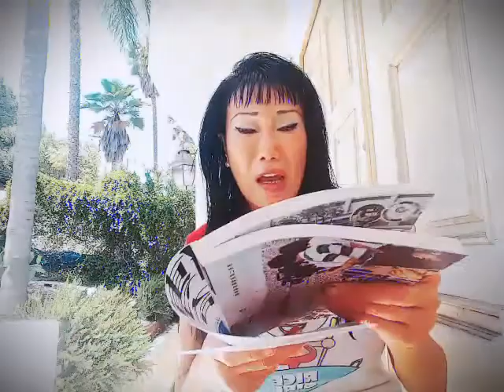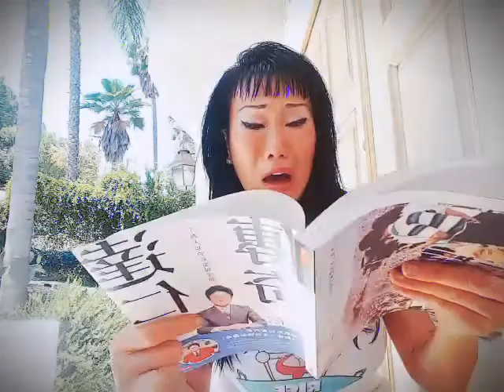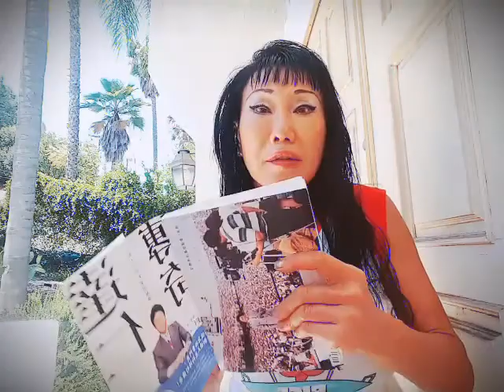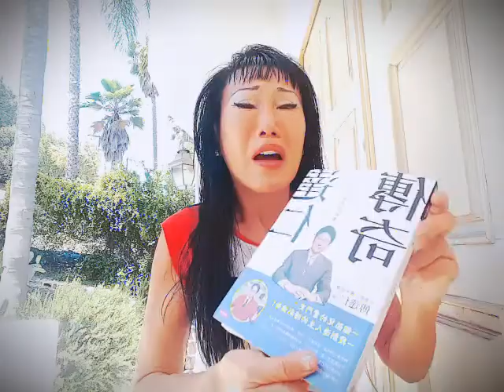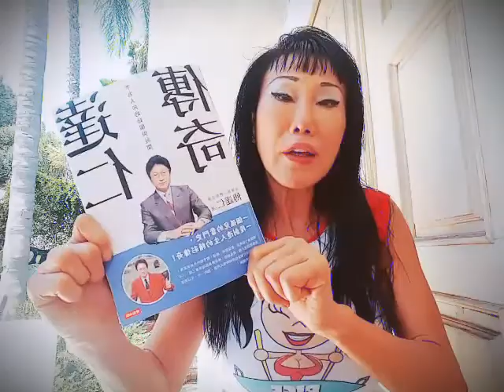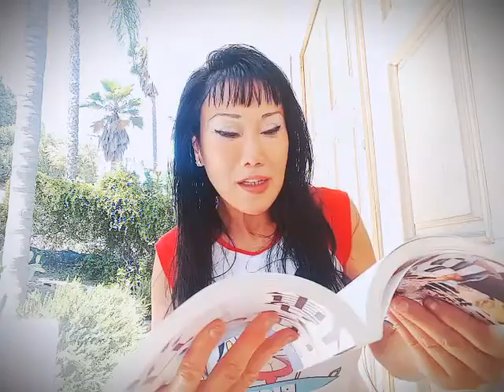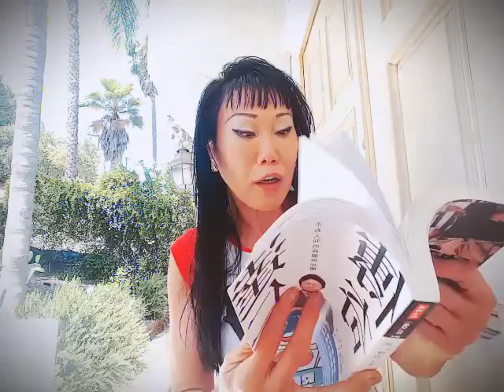Frank Fu fast and furious life, dad died in Switzerland assisted suicide